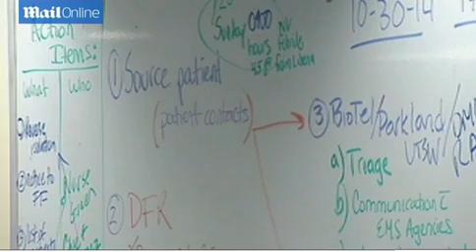Crew who transported Ebola patient restricted to homes - Daily Mail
The Ebola patient was named today as Thomas Eric Duncan (pictured left), a Liberian national who had traveled to Dallas, Texas, from Liberia on September 20 to visit family. Dallas School Superintendent Mike Miles said on Wednesday the children who came in contact with Mr Duncan are showing no symptoms and are being monitored at home. The children attended four different schools in Dallas this week after coming in contact with the Ebola patient. Mr Duncan is now being quarantined at Texas Presbyterian Hospital where even the ambulance which was used to transport Mr Duncan was cordoned off as a safety measure (top right). Texas Governor Rick Perry reassured citizens today that the risk to them was minimal and that he had full confidence in medical teams.